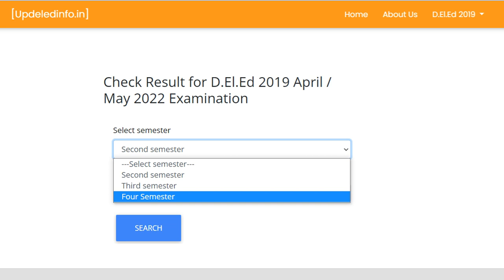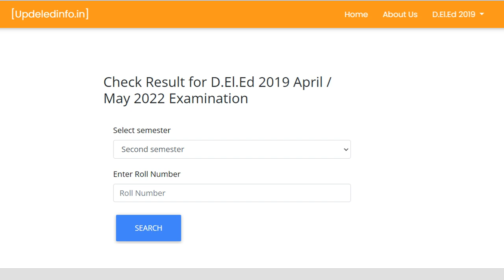UP Deled 2019 All Semester result Realese | 2019 बैच सभी सेमेस्टर रिजल्ट जारी | जल्दी चेक करो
Hello Friends,
UP Deled All Semester result Realese | 2019 बैच सभी सेमेस्टर रिजल्ट जारी | जल्दी चेक करो